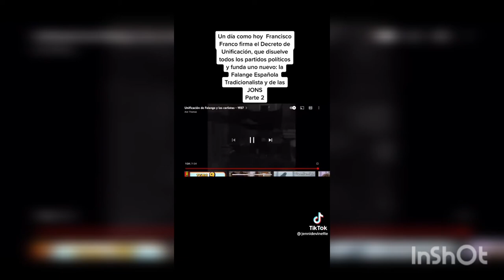FRANCISCO FRANCO BAHAMONDE DE ALIAS "PAQUITA Y CERILLITA" A CAUDILLO DE ESPAÑA POR LA GRACIA DE DIOS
A FRANCISCO FRANCO BAHAMONDE LE PUSIERON MOTES COMO PAQUITA Y CERILLITA POR SU PEQUEÑA ALTURA 1.64CM Y SU VOZ DE NIÑO

SU PADRE NICOLAS LE DABA AUTÉNTICAS PALIZAS ERA UN BORRACHO Y MUJERIEGO CON FIESTAS NOCTURNAS

SU MADRE ERA UNA POBRE MUJER CATOLICA Y FRANCO LA IDOLATRABA HASTA EL PUNTO DE TENER COMPLEJO DE EDIPO

FRANCO FUE EL GENERAL MAS JOVEN DE EUROPA GRACIAS A LAS GUERRAS AFRICANISTAS

CASO CON CARMEN POLO QUE VENIA DE FAMILIA ARISTOCRÁTICA LA CUAL SI NO SE HUBIERA CADADO CON FRANCO HUBIESE SIDO MONJA DE LAS SIERVAS DE JESUS

LA FUNDACIÓN FRANCISCO FRANCO BAHAMONDE EXISTE EN ESPAÑA Y RECIBE MUCHO DINERO EN CONCEPTO DE MANTENER EN BUEN ESTADO TODA LA DOCUMENTACION DEL DICTADOR FRANCISCO FRANCO BAHAMONDE